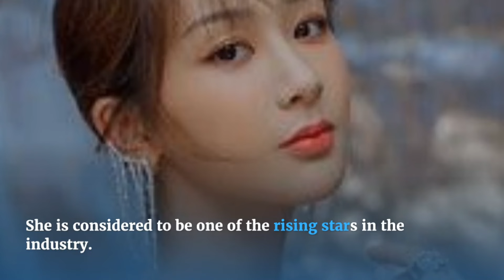Discover the Stunning Chinese Actresses Captivating Audiences 🌟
Get to know the gorgeous and talented Chinese actresses who are captivating audiences all over the world. From Fan Bingbing to Zhang Ziyi, these 10 actresses are truly stunning and making waves in the entertainment industry. Watch this video to see who made our list and discover their mesmerizing performances on screen!
2) Add my channel to your featured channel box "AwesomeEats"
3) Embed this video on a blog

Hallo guys,  We will upload video about everything.

In cinemas and on television screens, China is always filled with beautiful actresses. The Chinese actress exudes style, grace and talent. And with every movie or drama, they win us over a little more. But have you ever wondered which of the many Chinese actresses out there is the most popular in the Chinese-speaking world? And which are the most famous? The most successful? If the answer is yes, then you'll love this video. for most of my life as a film critic, and watching Chinese films and dramas has always been a big part of my life there. Over the decades, I have learned about hundreds of Chinese actresses, their life stories, and accomplishments. So in this mega-post, I bring you the 100 most famous Chinese actresses whose gorgeous looks and stunning looks have won our hearts on the small and big screens. From an undisputed household name like Gong Li to a rising star like Dilraba Dilmurat, you will discover the dazzling lives of China's best and greatest actresses today. In particular:
Recently uploaded
New to you
History

Top 50 Most Beautiful Chinese Actress
list of most beautiful chinese actress 2023
most beautiful chinese actresses
top 10 most beautiful chinese actress
most beautiful chinese actresses 2022
top 10 most beautiful chinese actress 2023
top 10 beautiful chinese actress
top 10 most beautiful chinese actresses
beautiful chinese actresses
top 10 most beautiful chinese actresses 2023
most beautiful chinese actress
top most beautiful chinese actress
chinese actresses
top 10 most beautiful chinese actresses 2022
the most beautiful chinese actress
most famous chinese actresses 2021
top ten most beautiful chinese actress
chinese actress
most popular chinese actor
most handsome chinese actors
top 10 most handsome chinese actors
chinese cute actresses
chinese actress dilraba dilmurat
chinese actresses drama
chinese actresses famous
popular chinese actresses
Zhang Ziyi
Tang Wei
Yang Mi
Xu Qing
Zhang Zilin
Victoria Song
Li Bingbing
Hui Ruoqi
Crystal Liu
Tiffany Tang
Yu Shuxin
Zhao Lusi
Pan Xiaoting
Wang Feifei
Zhao Lina
Wang Likun
Yao Chen
Liu Shishi
Gong Li

celebrities
chinesedrama

wninfo AngelababyCdramaCheng xiaoChinese dramaGulnezer bextiyarJu jingyiNaziaShen yueSubscribeTop 10 beautiful chinese actresses#41Wan pengXing feiYoutubeYu shu xinZhao liying